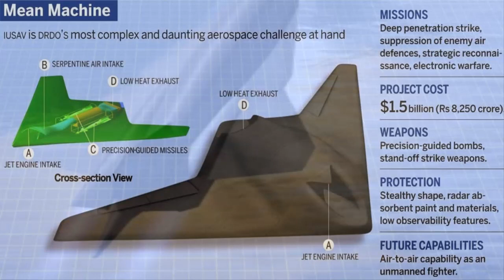ലോകത്തെ ഭയപ്പെടുത്തുന്ന ഇന്ത്യന്‍ രഹസ്യായുധം ! ഘാതക് ആളില്ലാ വിമാനം !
ലോകത്തെ ഭയപ്പെടുത്തുന്ന ഇന്ത്യന്‍ രഹസ്യായുധം ! ഘടക് ആളില്ലാ വിമാനം !